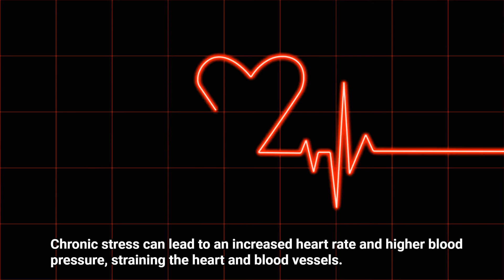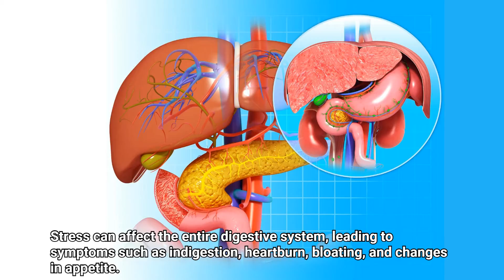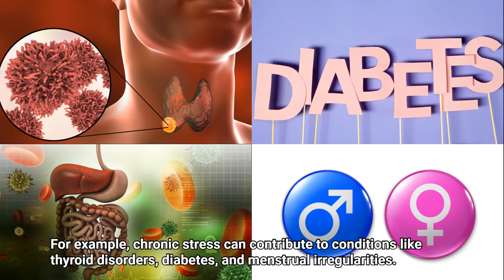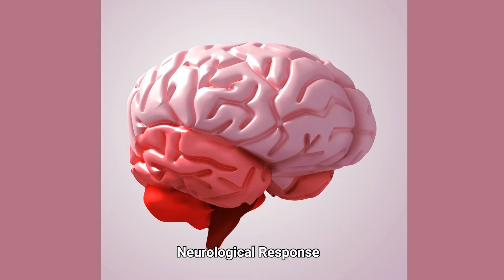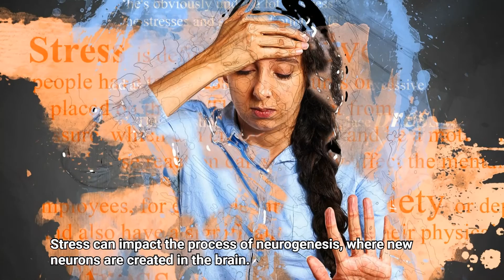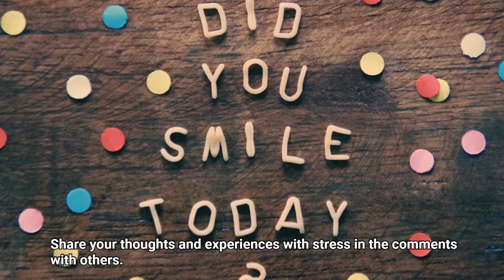Stress and Brain How Stress Affect Our Body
Stress is more than just a feeling of being overwhelmed. It's a physical and mental reaction that can have significant impacts on our health. When we face stress, our bodies respond by releasing hormones like adrenaline and cortisol, priming us for action - the "fight or flight" response. While this can be life-saving in immediate, dangerous situations, chronic stress can lead to a multitude of health issues.
In this video, we delve deep into the effects of stress on the body and mind, exploring how it can exacerbate or even cause health conditions. From increased risk of heart disease and obesity to its impact on mental health and well-being, stress is a pervasive issue that affects us all.

Key Highlights:

The Biology of Stress: Learn how stress hormones affect your body and why they're essential in acute situations but harmful when stress is chronic.
Physical Health: Discover how chronic stress can increase your risk of serious health problems, including heart disease, diabetes, and weakened immune systems.
Mental Health: Understand the connection between stress and mental health conditions like anxiety and depression, and why managing stress is crucial for mental well-being.
Practical Tips: Get actionable advice on managing stress through lifestyle changes, mindfulness, and professional support.
Stress might be a universal experience, but it doesn't have to control your life. Join us as we explore the science behind stress, its effects on our health, and what you can do to mitigate its impacts. Whether you're struggling with stress yourself or looking to help someone else, this video will provide valuable insights and practical tips.